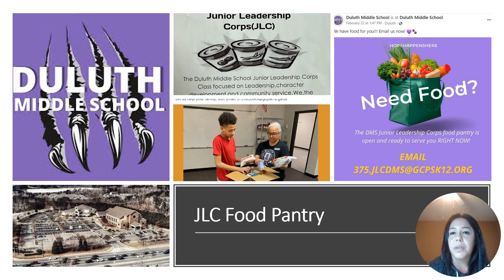Maling Marino Community Documentary